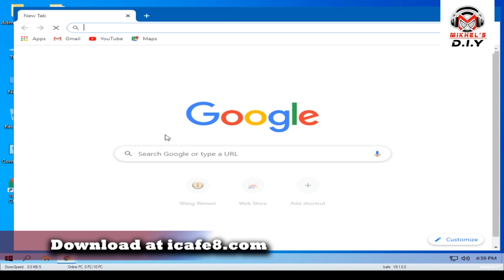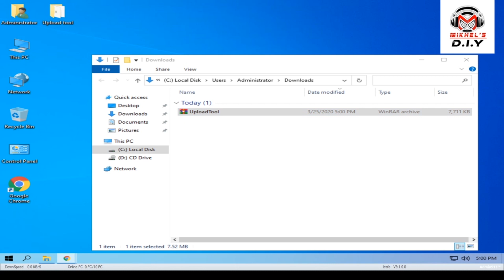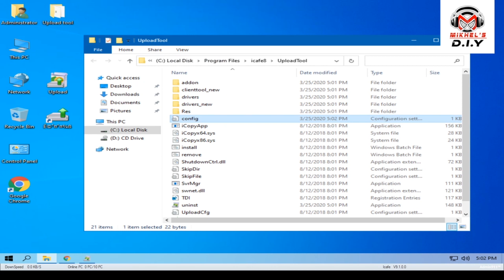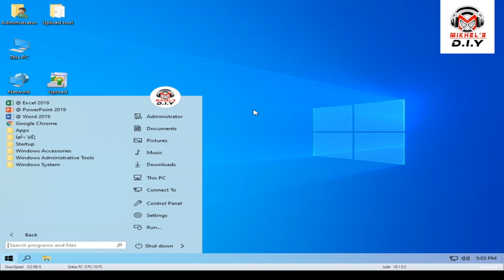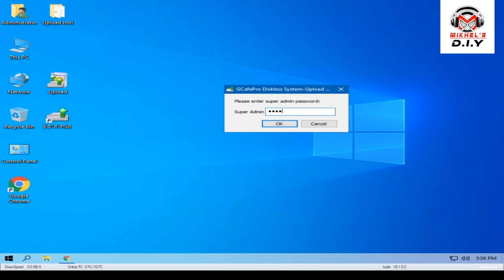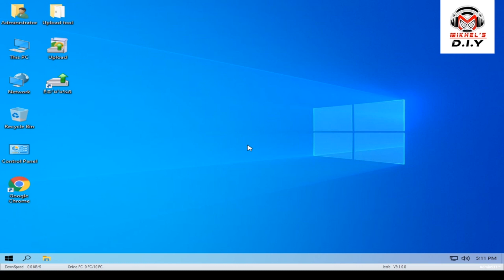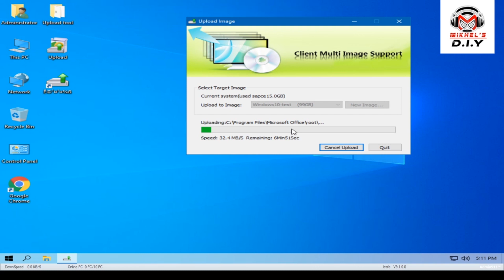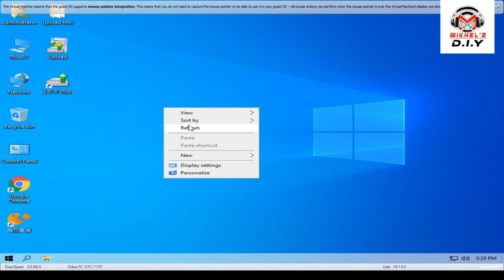Upload tool Diskless Image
Upload tool guides kung paano mag-upload ng image

Guide on how to install icafe8 v9100

Updated Upload Tool Link